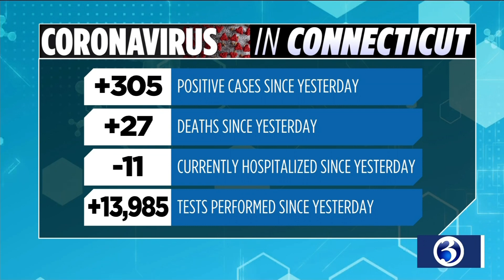Your Sunday morning Alexa Flash Briefing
Your June 14 morning Alexa flash briefing from Channel 3 Eyewitness News.